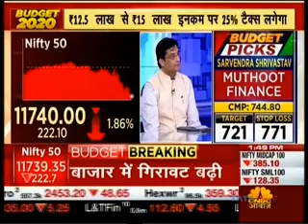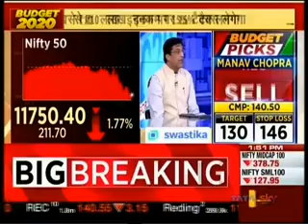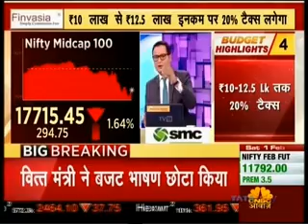CNBC Awaaz Budget 2020 | Going For Growth | Navneet Munot - CIO, SBI MF